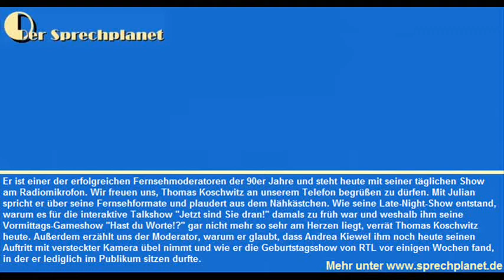Thomas Koschwitz über seine Karriere und 30 Jahre RTL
Er ist einer der erfolgreichen Fernsehmoderatoren der 90er Jahre und steht heute mit seiner täglichen Show am Radiomikrofon. Wir freuen uns, Thomas Koschwitz an unserem Telefon begrüßen zu dürfen. Mit Julian spricht er über seine Fernsehformate und plaudert aus dem Nähkästchen. Wie seine Late-Night-Show entstand, warum es für die interaktive Talkshow "Jetzt sind Sie dran!" damals zu früh war und weshalb ihm seine Vormittags-Gameshow "Hast du Worte!?" gar nicht mehr so sehr am Herzen liegt, verrät Thomas Koschwitz heute. Außerdem erzählt uns der Moderator, warum er glaubt, dass Andrea Kiewel ihm noch heute seinen Auftritt mit versteckter Kamera übel nimmt und wie er die Geburtstagsshow von RTL vor einigen Wochen fand, in der er lediglich im Publikum sitzen durfte.